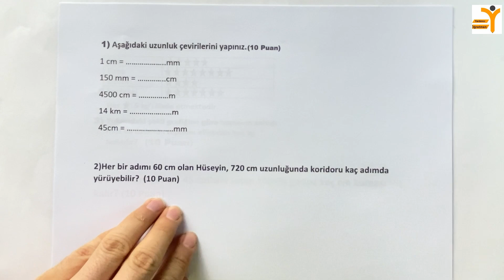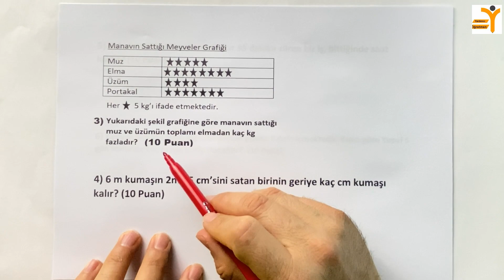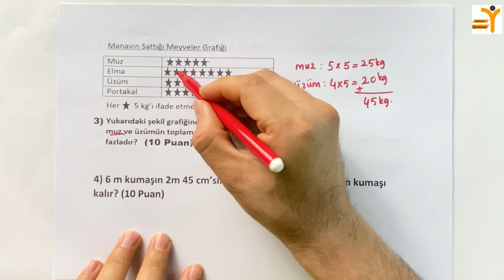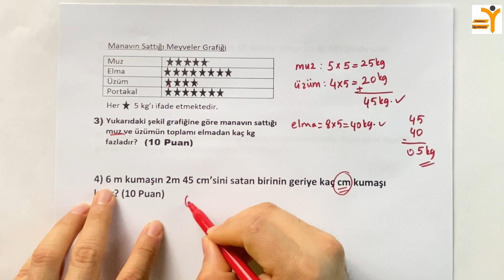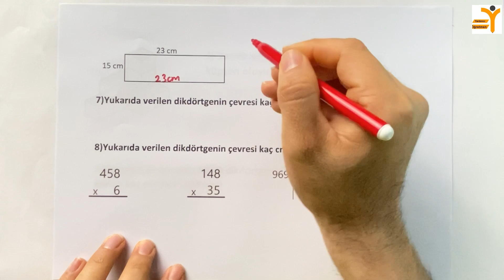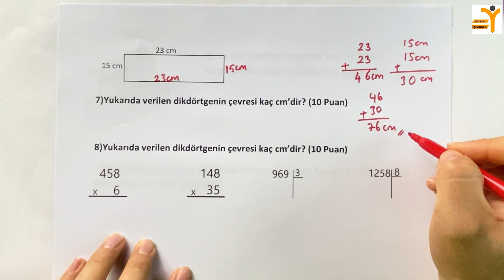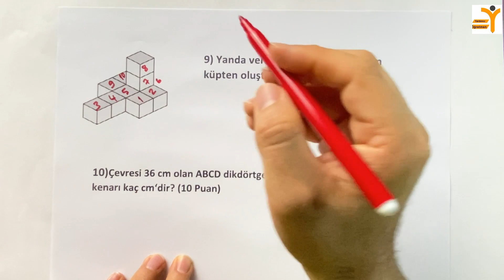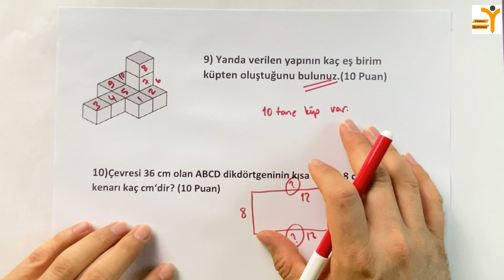4.Sınıf Matematik 2.Dönem 2.Yazılı Hazırlık (100 Puanlı)-Yardımcı Öğretmen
Yardımcı Öğretmen Kanalı nda 4.Sınıflar Matematik Dersi '' 4.Sınıf Matematik 2.Dönem 2.Yazılı Hazırlık” yazılıhazırlık videoları yardımcıöğretmen kanalında ele alınmıştır. Matematik Ders ini daha iyi anlamak için videolarımızı izlemeyi, beğenmeyi, yorum yapmayı ve paylaşarak destek olmayı unutmayın.

DİKKAT!

10.Soruda çevre sorusunda 36 olan sayı 40 alınarak çözülerek hatalı yapılmıştır. Bu konuda özür dileriz. Çözümü:
8+8=16
36-16=20
20:2=10 şeklinde olacaktı.